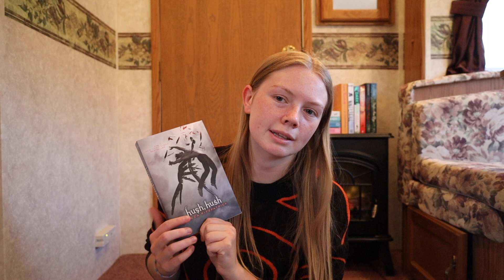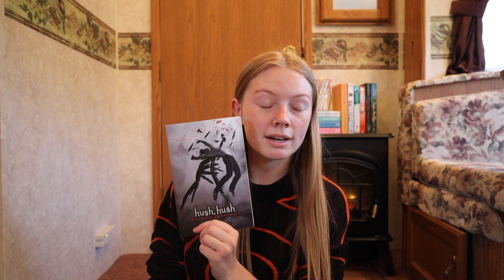books I want to read this fall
You can also click that little bell for notifications when ever I post!